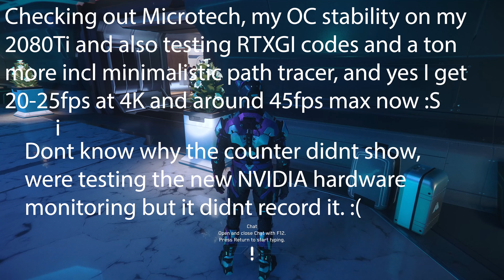Star Citizen - Microtech City - OC Stability Test & RTXGI among other code testing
Stability checking my RTX 2080Ti OC some, also testing some more RTXGI codes and a minimal path tracer, still work to do. But now I only have around 20-25fps in Star Citizen at 4K :S

Best regards Balubish

System:
System drive regular SSD
Scratch disk on Samsung Evo SSD
Star Citizen on m.2 NVME
Intel i7 6800K at 4.0-4.1GHz on all cores
Asus Strix ROG gaming X99 MB
RAM 32GB of 3200MHz in Quad Channel
Nvidia RTX 2080Ti Watercooled